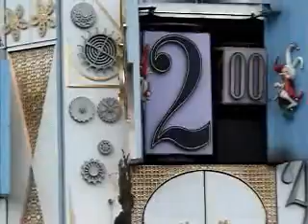It's a small world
It's a small world 50th clock Disneyland